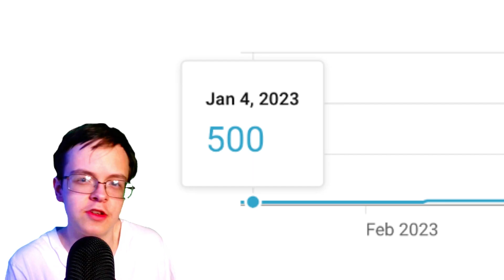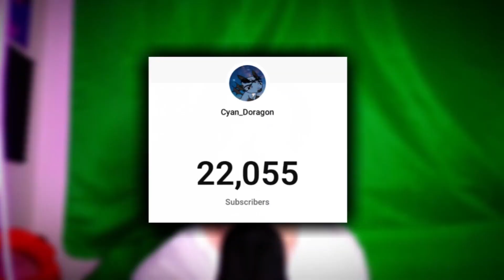$100 GIFT CARD GIVEAWAY! - HOW TO ENTER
Seeing that it is the month of giving once again, and as a token of my gratitude over the past year, I think it's time to host a giveaway! Watch this video until the end for the rules on how to enter, and thanks again for all of your support! Let's make 2024 great!